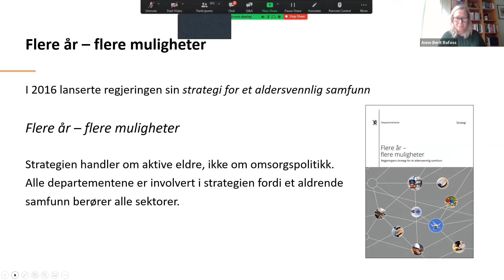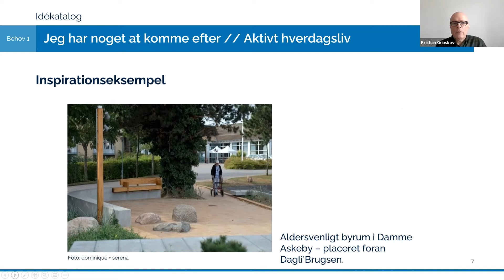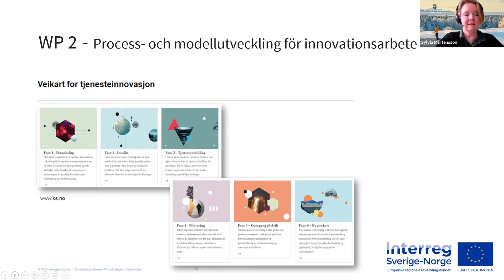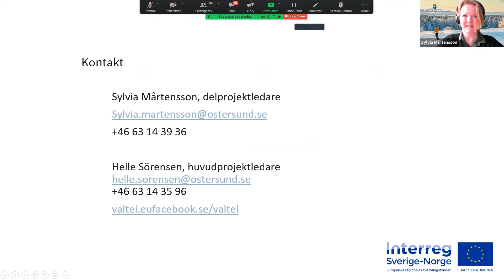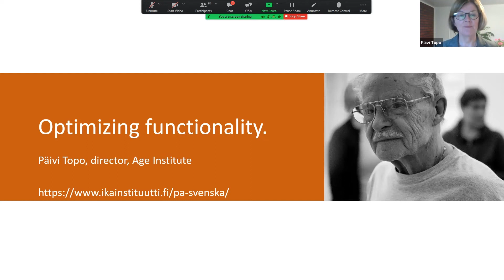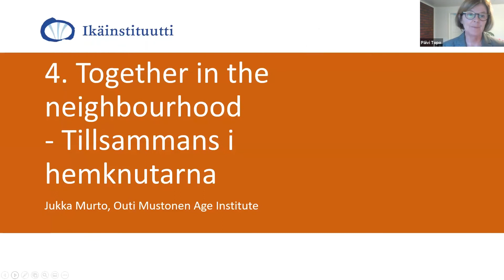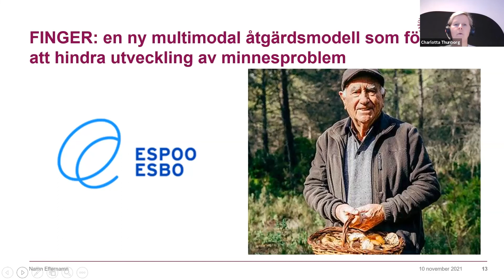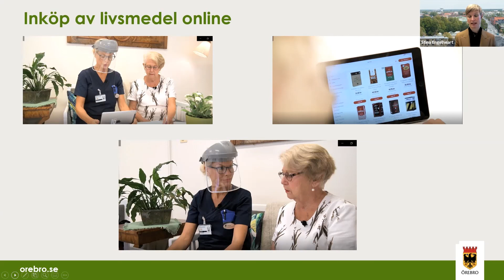Ett bättre samhälle att åldras i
Norden är i framkant när det gäller arbetet med att främja ett åldersvänligt, hållbart och hälsofrämjande samhälle. I Nordens välfärdscenters webbinarium från den 10 november 2021 presenterar vi olika strukturella lösningar för att stödja sunda levnadsvanor hos äldre vuxna.

Webbinariet fokuserar på nya nordiska lösningar som har tagits fram för att främja god livskvalitet hos äldre vuxna. Vi tittar också på hur forskningsresultat kan omvandlas till praktik och implementeras i vardagen.

Temat för den första delen av webbinariet är åldersvänliga samhällen och välfärdsteknologi. Den andra delen fokuserar på lösningar som ska främja god funktionsförmåga och hälsa hos äldre vuxna.

Föreläsare och panelister:
Anne Berit Rafoss, Senteret for et aldersvennlig Norge, Norge
Kristian Gribskov, Sundhedsstyrelsen, Danmark
Sylvia Mårtensson, Östersunds Kommun, Sverige
Päivi Topo, Äldreinstitutet/Age institute, Finland
Charlotta Thunborg, Karolinska Institutet, Sverige
Stina Engelheart, Örebro Kommun, Sverige

Nordens välfärdscenter är en institution inom Nordiska ministerrådets social- och hälsosektor. Vårt uppdrag är att bidra till utvecklingen av insatser på välfärdsområdet i Norden. Det gör vi genom att ta fram aktuell kunskap. Med kunskapen som bas föreslår vi både politiska och praktiska förbättringar.